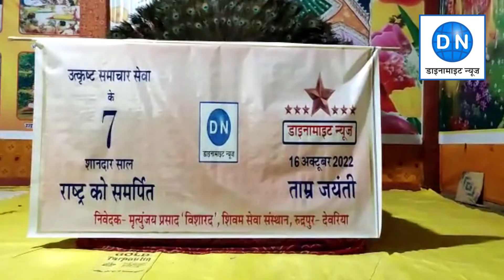देवरिया: डाइनामाइट न्यूज़ की 7वीं वर्षगांठ के मौके पर बड़े कार्यक्रम का आयोजन, देखिये क्या बोले लोग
देवरिया में डाइनामाइट न्यूज़ की 7वीं वर्षगांठ के मौके पर बड़े कार्यक्रम का आयोजन किया गया। कार्यक्रम को सम्बोधित करते हुए सुशील चन्द निगम ने डाइनामाइट न्यूज को बधाई देते हुए कहा कि डाइनामाइट न्यूज़ भारत के पूरे परिवेश का प्रतिनिधित्व करता है। यह भारत के दिल और दिमाग की तरह कार्य करता है।